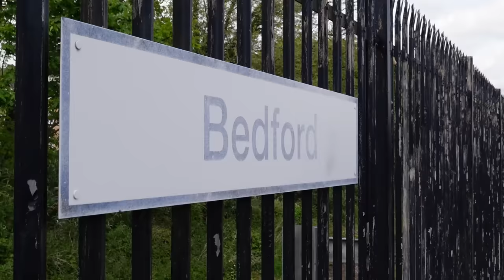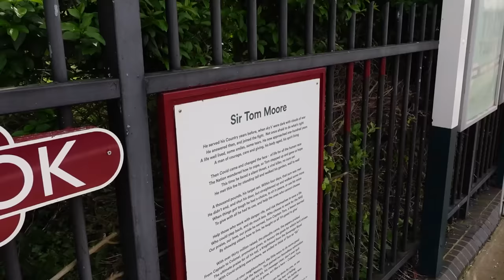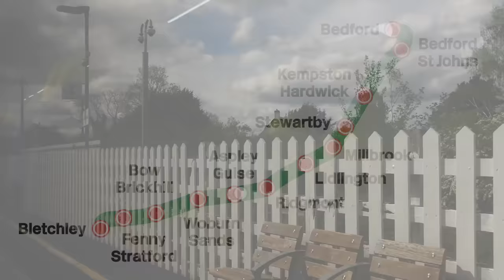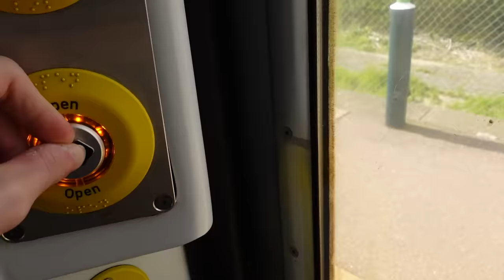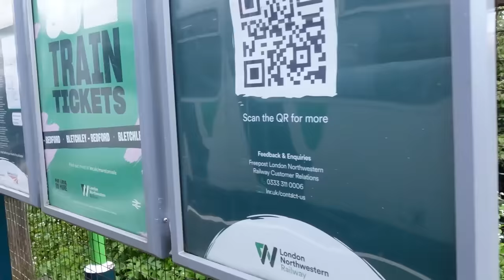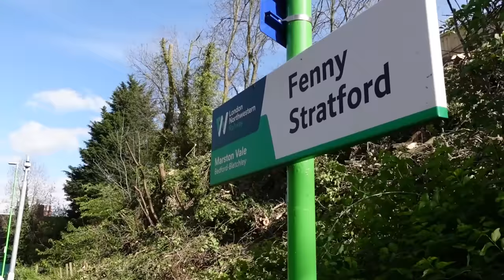Can I Finish the Rest of the Marston Vale Line?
Last time I tried to visit station on the Marston Vale Line, it didn't go so well, can round 2 go better?